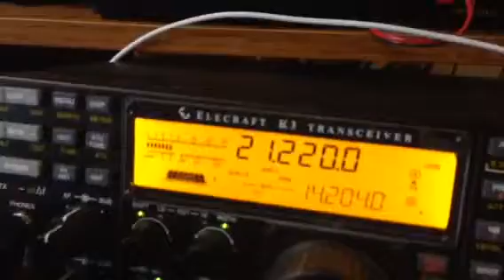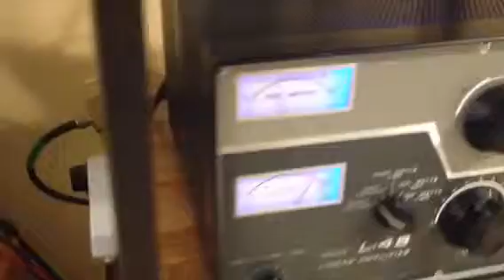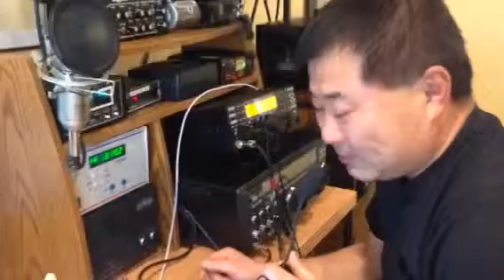K1HP/7 working JAPAN from WØRIC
Yoshi visiting Arizona and operating WØRIC.